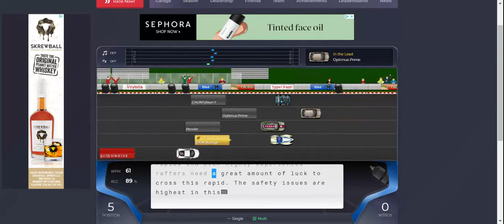RACING KALUGA ON NITRO TYPE (#3 on LEADERBOARD)!!